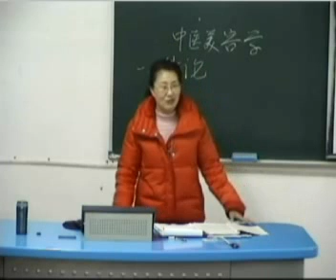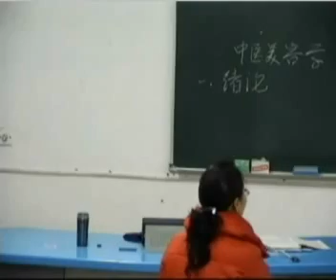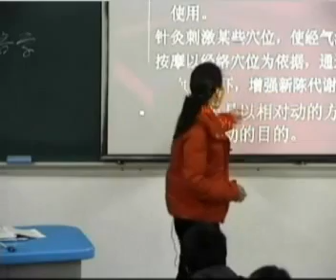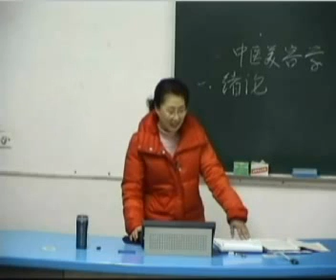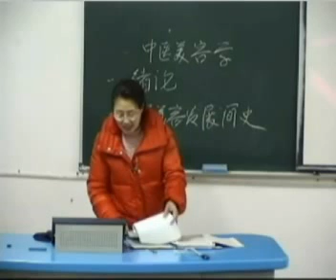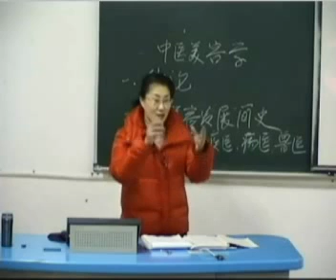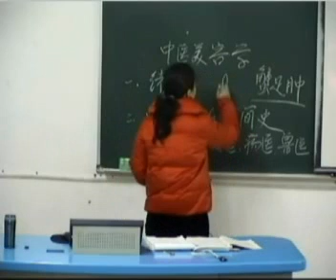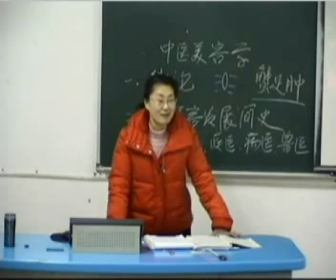中医美容学 - 绪论 2 Cosmetology of Traditional Chinese Medicine - Introduction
中医美容学 - 绪论Cosmetology of Traditional Chinese Medicine - Introduction